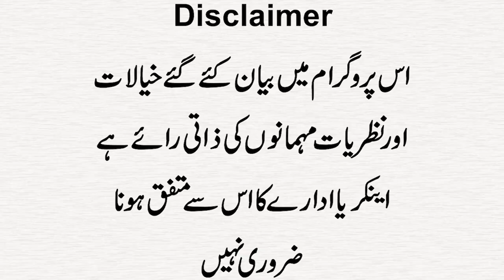Imran Khan Meeting With Youtubers Viral Picture Reality | Bani Gala